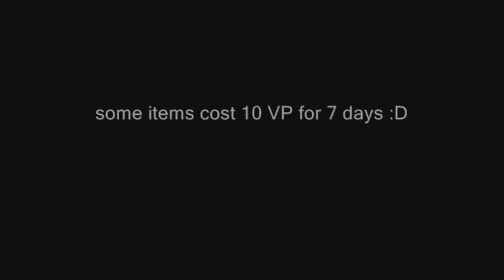Battlefield Heroes PTE: My Heroes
These are my Battlefield Heroes heroes with items